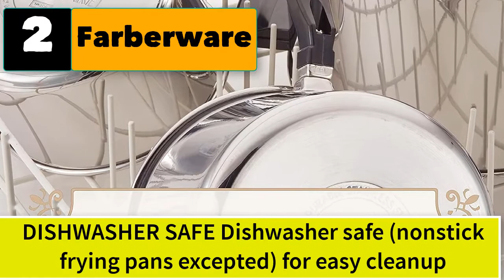Best Stock Pots | Top 5 Non Stick Stainless Steel StockPot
Best 5 stock pots non stick stainless steel heavy duty.

1. Update International 20 Qt Stainless Steel Stock Pot w/Cover.

2. Farberware Classic Stainless Steel Cookware Pots and Pans Set.

3. Cooks Standard 8-Quart Classic Stainless Steel Stockpot with Lid.

4. Farberware Classic Stainless Steel Stock Pot/Stockpot .

5. Farberware Classic Series Stainless Steel Covered Straining Stockpot.